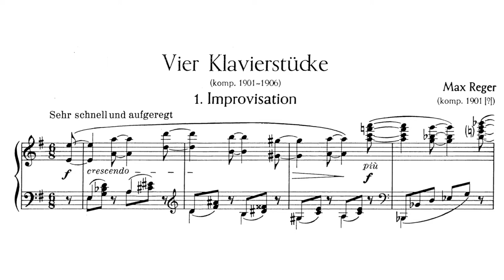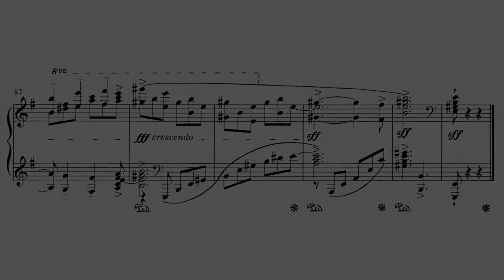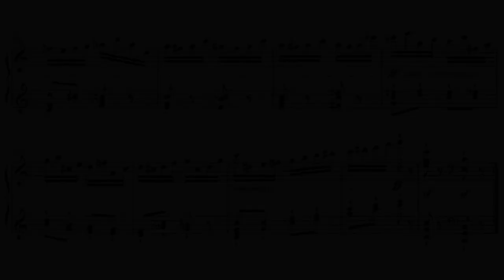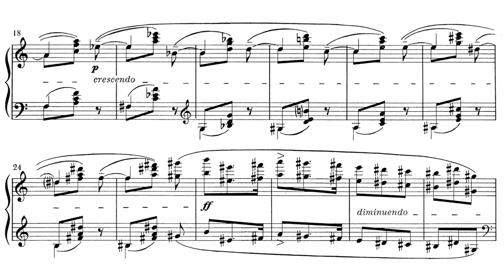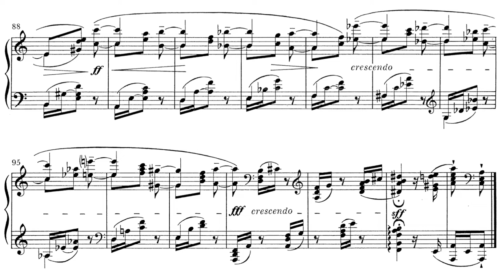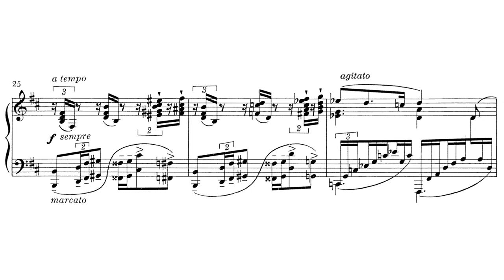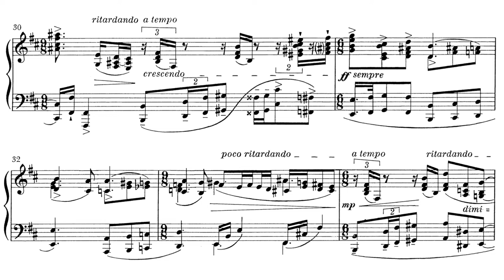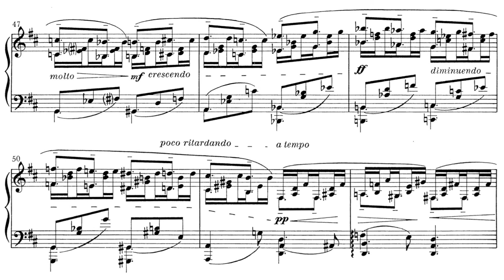Max Reger - 4 Klavierstücke (1901-1906)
Performer: Markus Becker (piano)

I. Improvisation - 0:00
II. Perpetuum mobile - 2:02
III. Nachtstück - 3:01
IV. Romanze - 4:22